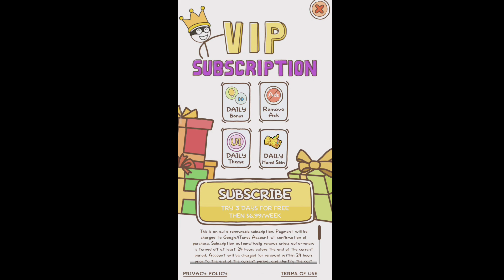Thief Puzzle | Gamxes Fhd